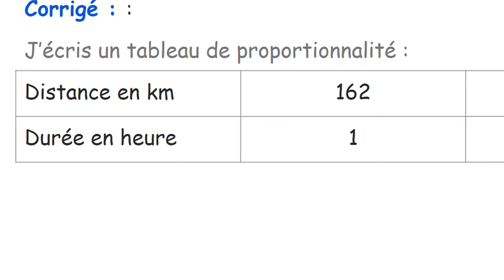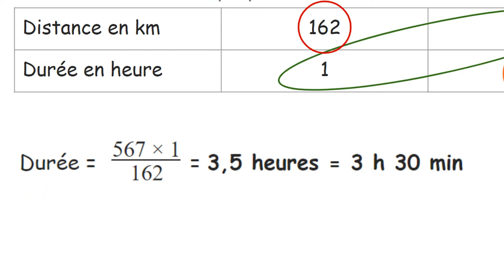Vitesse 5ème 05 : Exercice type 03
Collège : niveau 5ème.

Je cherche le temps, la durée.
Je connais la distance et la vitesse moyenne.